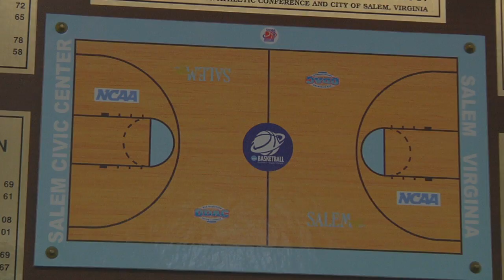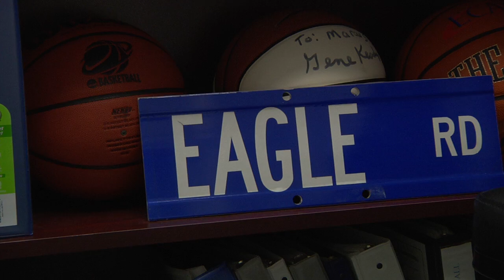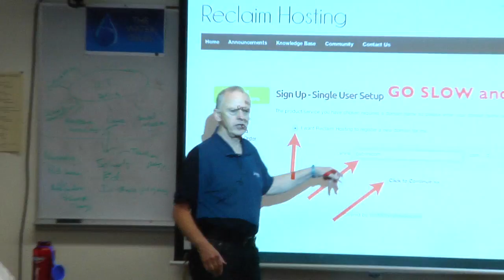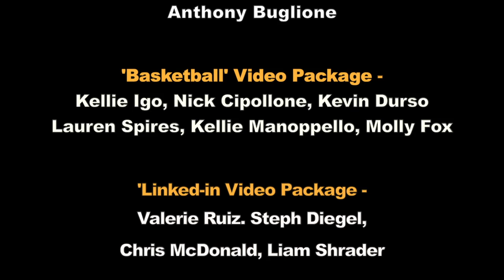Cabrini College LOQation Season 6 Episode 9